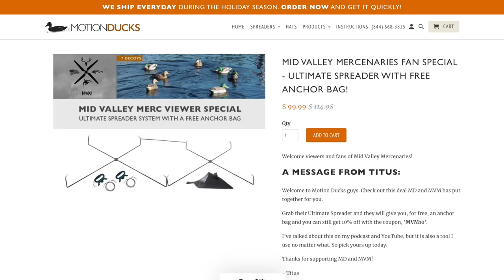INSANE Fog Brought Quick Limits - Duck Hunting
Thomas and I get out on a river duck hunt and we thought the fog would ruin our hunt but instead it helped us.